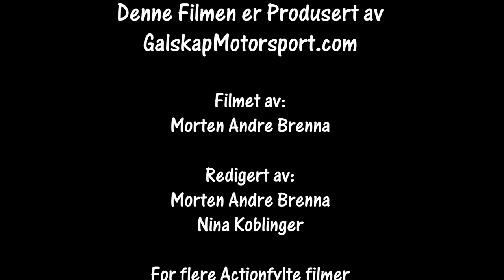Rally Trøgstad SS1 03.09.2022